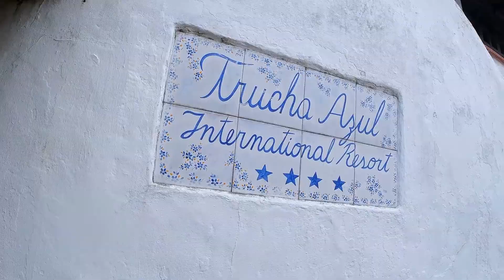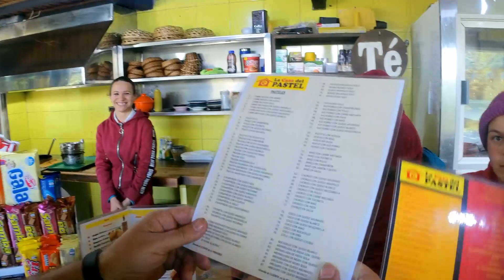Merida, dia 1, El viaje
Recorremos varios estados del pais, hasta llegar a Merida, hacemos una parada en el Hotel la Trucha Azul, y en La Casa del Pastel
viajes y eventos de la familia.